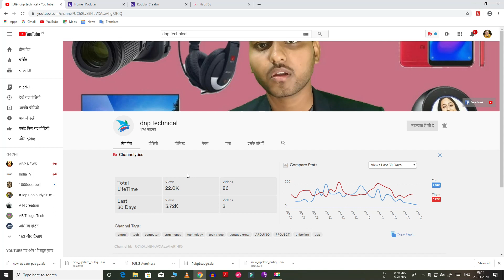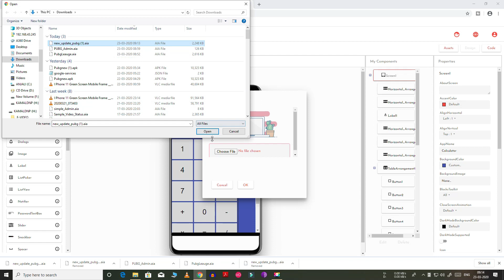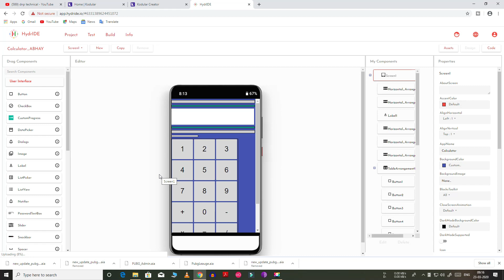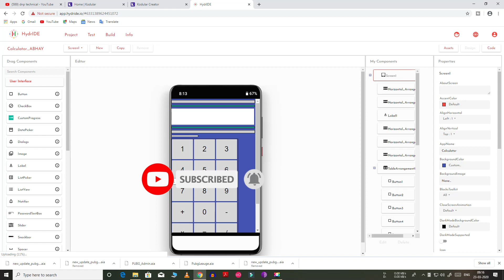Pubg tournament app AIA file import problem | pubg tournament free AIA file import problem.🔥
is video me bataya gya h ki pubg turnament app ke aia file ke import problem ko kaise sahi kar sakte h our bahot kuch ,,,,,,,,,,,,,,.

How do I make a PUBG tournament?
You'll see it's very easy, all you have to do is follow these steps!
Create a PUBG tournament. ...
Configure your Match Format. ...
Create a FFA stage. ...
Open your Registrations. ...
Publish and Promote your Tournament. ...
Validate and Place your participants. ...
Enter match results. ...
BONUS: Get creative with our API.

PUBG tournament app Download

PUBG Tournament app free entry

Pubg battle earn app download

Pubg Tournament App download 2019

PUBG battle earn apk

Dinner Zone app download

Play PUBG and Earn Money app

PUBG Lite Tournament app

How do I enter PUBG Mobile Tournament?

Is there a PUBG Mobile Tournament?

How do I join PUBG eSports?

Can I earn money from PUBG?

Is IPAD allowed in PUBG Mobile Tournament?

Can we play PUBG on LAN?

Who is PUBG game owner?

Is trigger allowed in PUBG tournament?

Who is the best PUBG player?

Who won the PUBG championship?

 This app is made in kodular and we can create a pubg tournament app with this aia file. The app name is jaypubg. The app has a simple splash screen and well design logo. The app can host the matches of the pubg tournament.